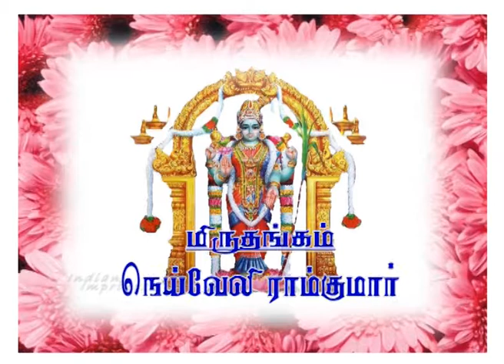அபிராமி அந்தாதி/ Epi-13/ Indian Imprints Channel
"Andhaathi" is a classification of Tamil poetry in which last word of a previous verse comes as the first word of next verse. Thus this kind of poem gots its name, Antam + Ati  = Antati. Since this anthadhi was sung on goddess Abhirami residing in Thirukkadavur, Tamil Nadu, it is known as Abhirami Anthadhi. Although Tamil literature consists of hundreds of Anthadhi songs, Abhirami Anthadi is praised as one of the prominent Anthadhi songs of Tamil literature.Tamil Shaktas believe that recitation of Abhirami Anthadhi on the full moon and new moon days will result in impossible boons.
In this series the singer is R.Thiyagarajan and explanation is given by Prof. Rajagopal.